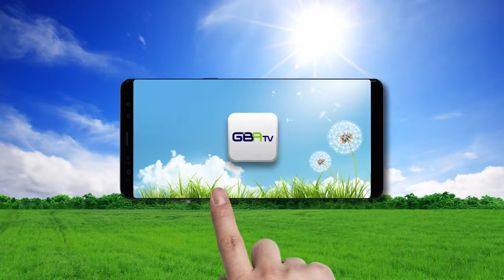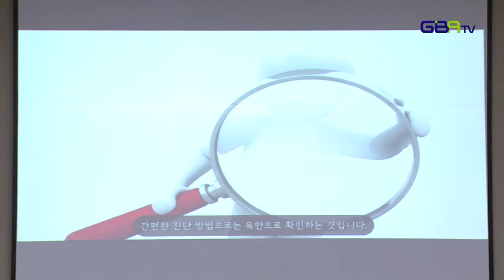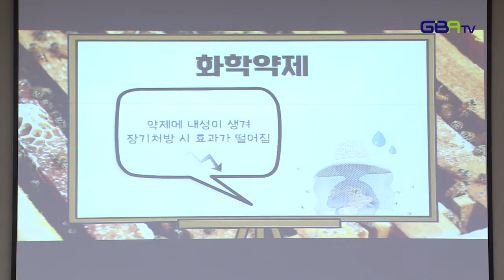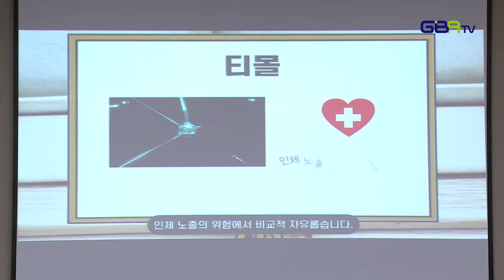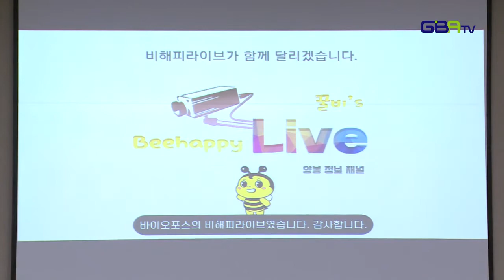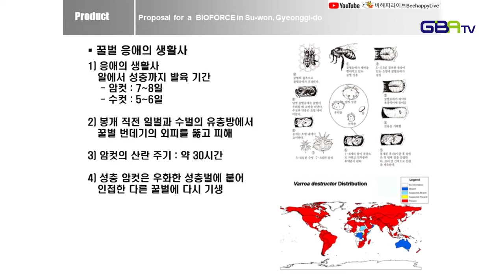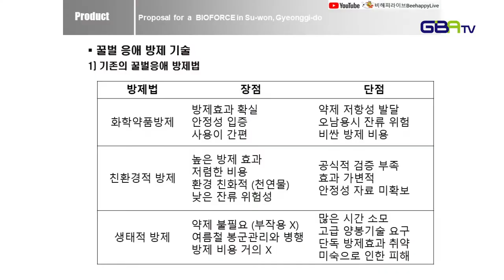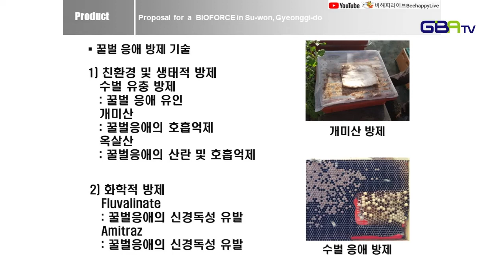꿀벌 응애방제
2022 새해농업인실용교육
꿀벌응애방제- (주)바이오포스 박종용